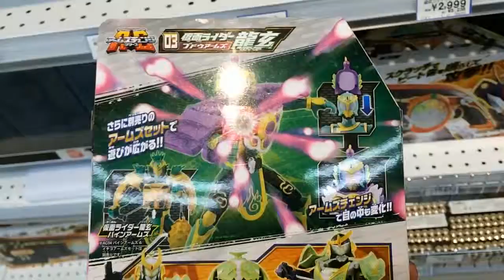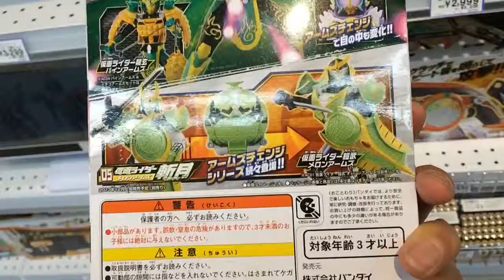【おもちゃ】仮面ライダー龍玄 ブドウアームズ ～アームズチェンジシリーズ～